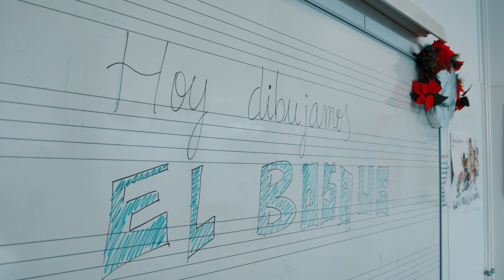Res apagarà la nostra esperança | Spot Navidad 2022